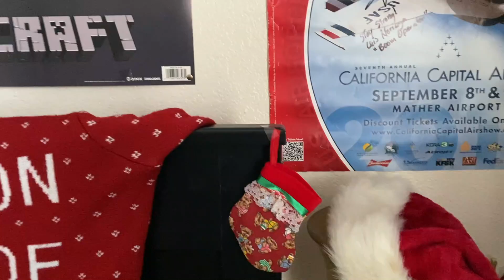Baby Lamb & Friends: Short - A Foggy Christmas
(NOTE: Technically Christmas doesn't end until January 5, hence the 12 Days of Christmas, so I'm not late).

Here's a Baby Lamb & Friends holiday short I whipped up together where there's a pretty explicit play on words.